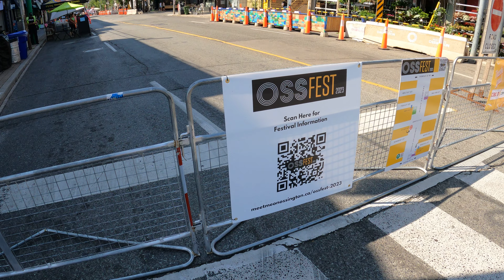OSSFEST, TORONTO [July 22, 2023]